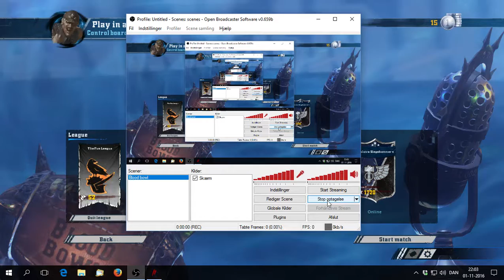The knights of hell VS Balatro Slegehammers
The knights of hell VS Balatro Slegehammers, Fun legaue season 4, week 6